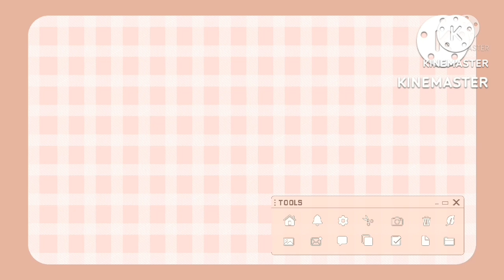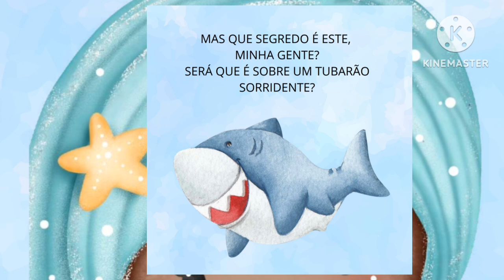Um Segredo Pra Contar - Contando a História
Jane Prado

Um segredo do fundo do Mar.
Qual será?